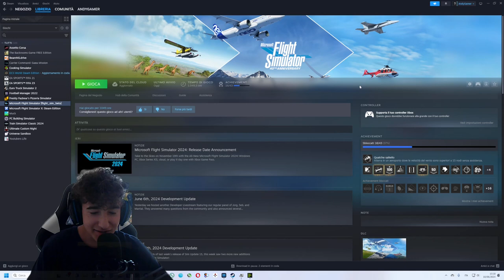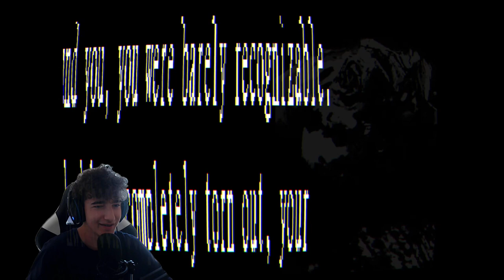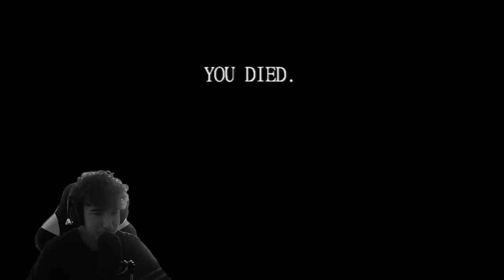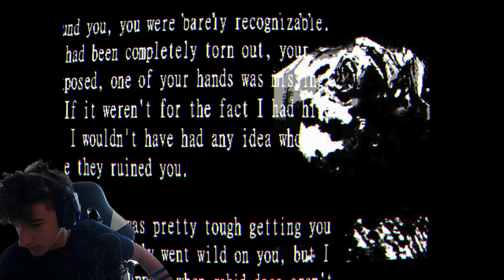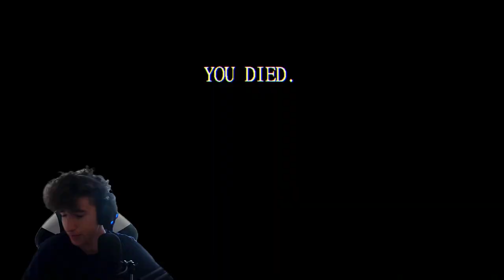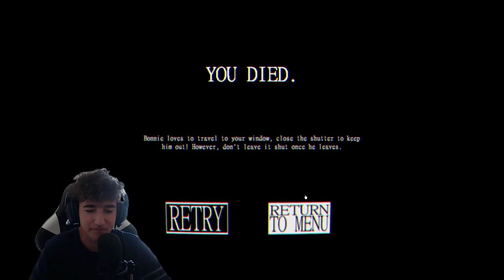TERRIFICANTE! - Graveyard Shift at Freddy's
Samuele, se stai guardando questo video, sappi che sei TU la CAUSA dei miei INFARTI!